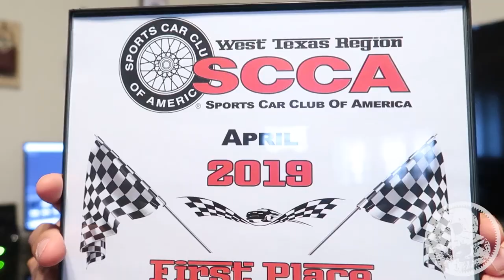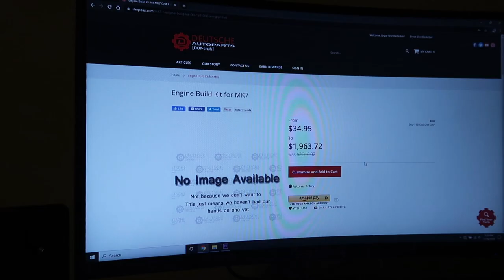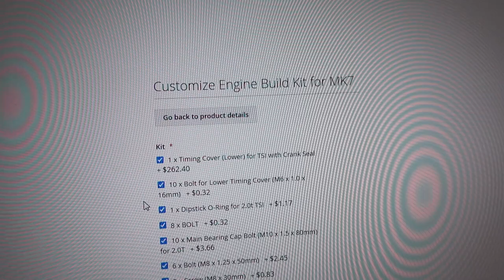Build Update: Whyyyys it taking forever